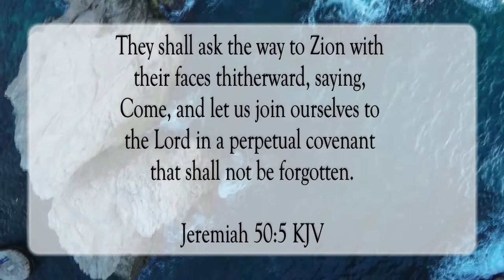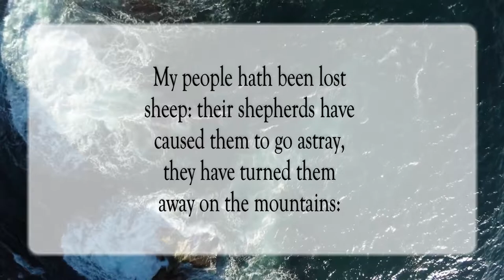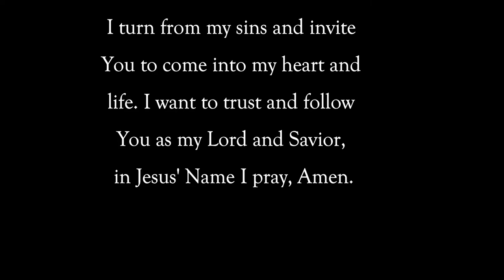Joined To The Lord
Scripture of the Day! Joined to the Lord!